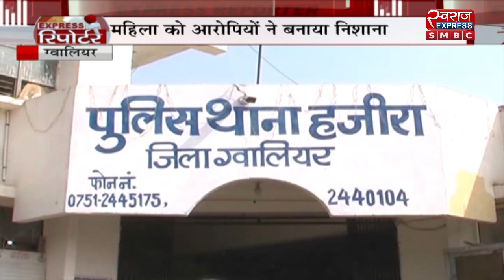EXPRESS रिपोर्टर : भारत करेगा अमेरिका को हथियार सप्लाई | SWARAJ SPECIAL | SMBC